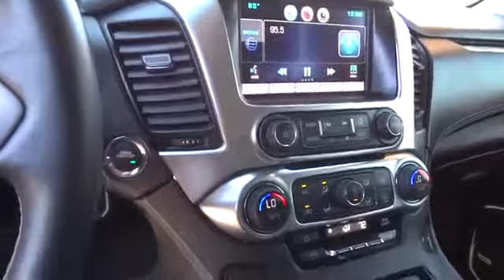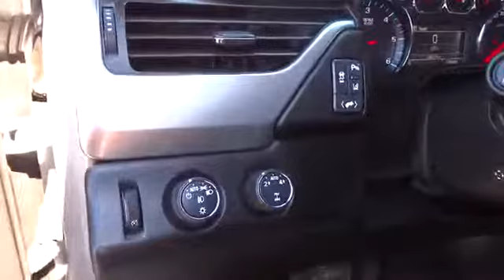2015 Chevrolet Suburban Susanville, CA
Champion Chevrolet, located a short drive from Susanville, CA, is your spot for a pre-owned or new Chevrolet Suburban. Residents of Susanville, CA know to go to Champion Chevrolet for all of their pre-owned Chevrolet needs. If you're looking for a new pre-owned Chevrolet Suburban in the Susanville, CA area, look no further than Champion Chevrolet.